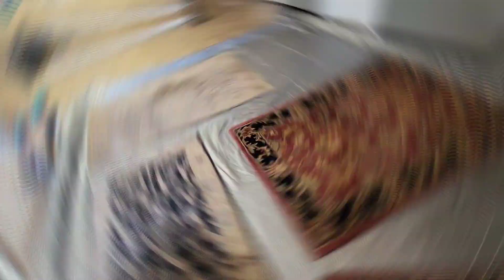Cleaning Wool Rugs Covered In Dog Hair at The Rug Spa/How to Clean Wool